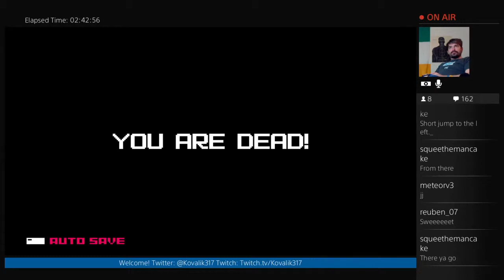Scooter Plays 1001 Spikes - 11 / 13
Scooter struggles, grits his teeth and realizes finally that life...and this game...are AWFULLY difficult.